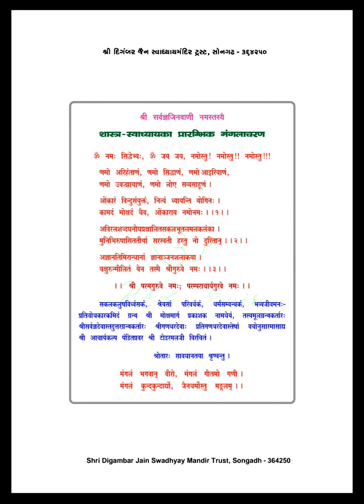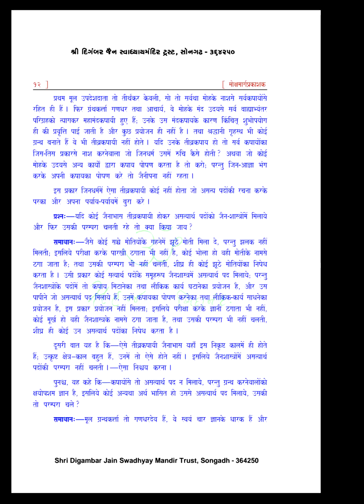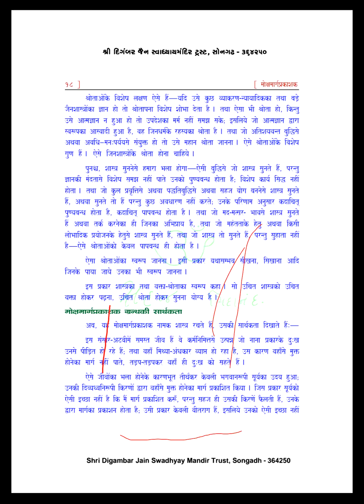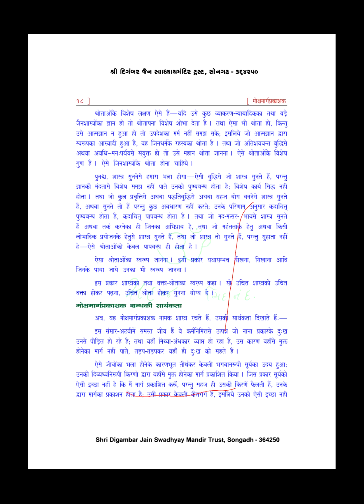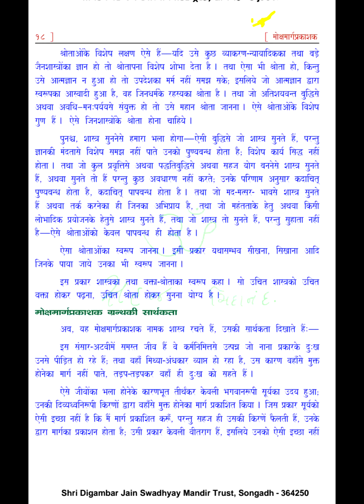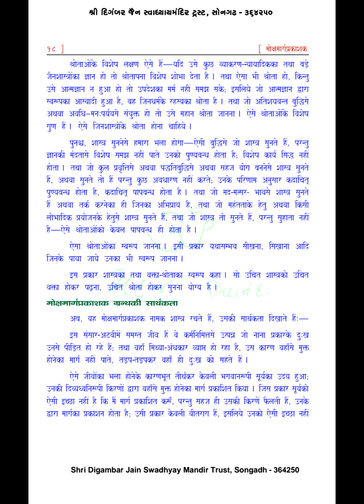22. Daily Swadhyay Series | Mokshmarg Prakashak | Pahla Adhikar | 21.02.2018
Nature of the Listener who listen to Jain Scriptures mentioned in Mokshmarg Prakashak by Pt. Todarmal Ji is explained in the conference call by Sandeep Jain Aatmarthi.